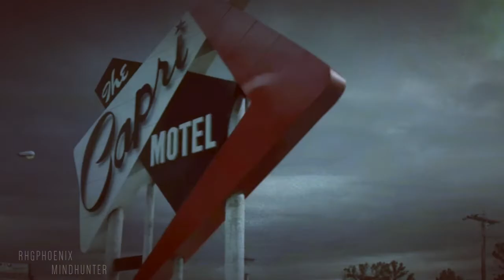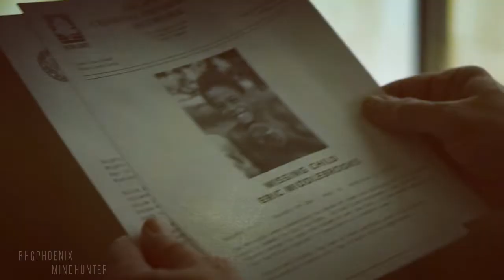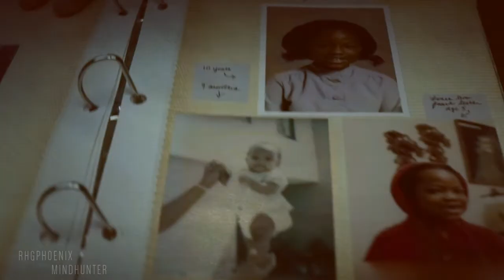•••Holden Ford••• M I N D H U N T E R